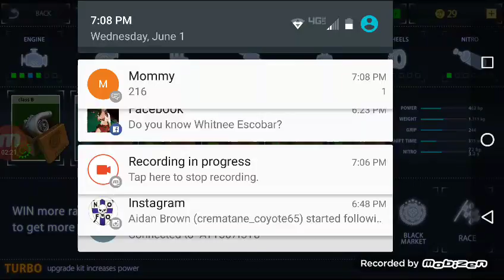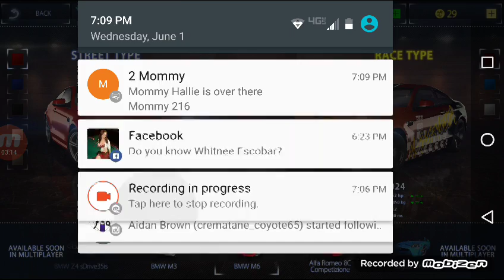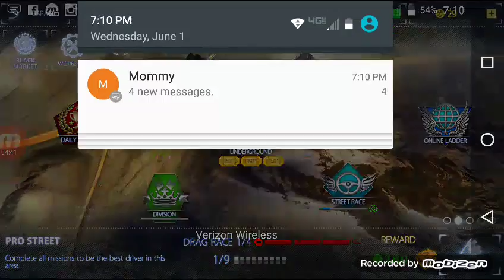Ferry Wap game play